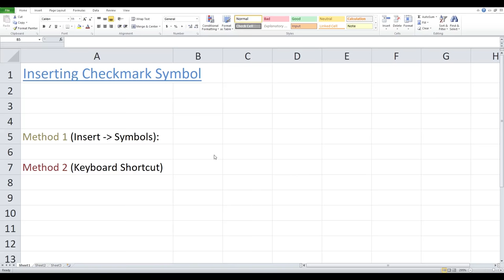How to type checkmark symbol in Excel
How to insert the checkmark symbol in Microsoft Excel

There is two methods for typing the checkmark symbol:

1. Navigate to the insert tab on the toolbar, select symbols and search for the font 'Wingdings', the checkmark symbol will be on the bottom right

2. Alternatively the checkmark symbol can be typed out with a keyboard shortcut by selecting the font 'Wingdings' in the home tab and holding alt + 0252 on the numpad.